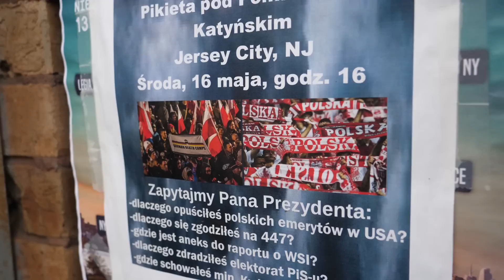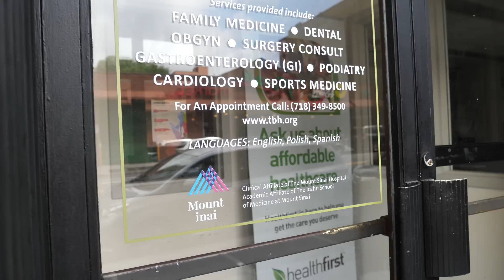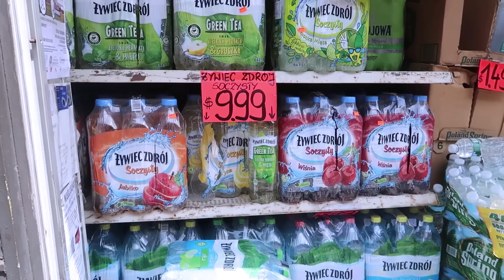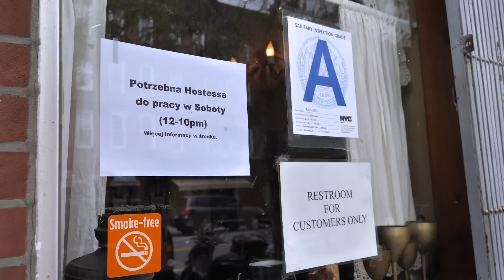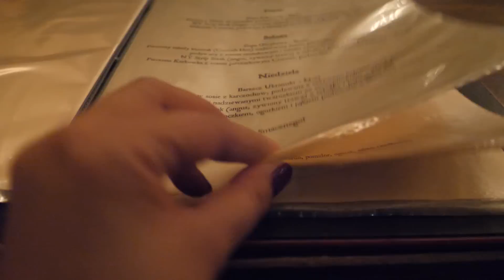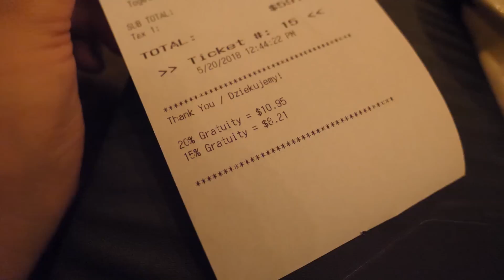🇺🇸 Polska dzielnica w NOWYM JORKU! | Agnieszka_MP Vlog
KRĘCONE:
Panasonic Lumix GH5
Canon G7X